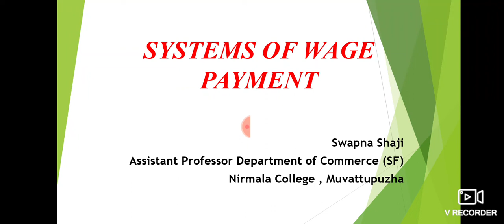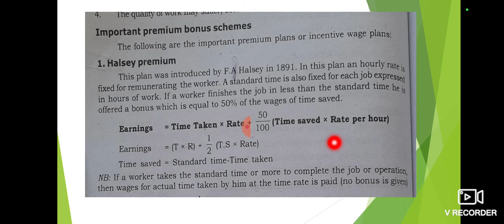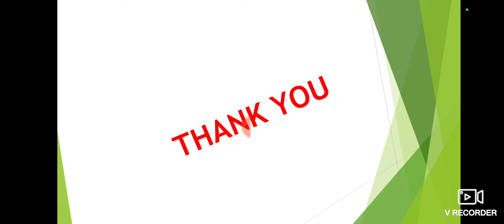Halsey Premium Plan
‎@KEY TO COMMERCE
Time Wage system, Piece wages system, Taylor's differential piece wages system
piece rate
time wages